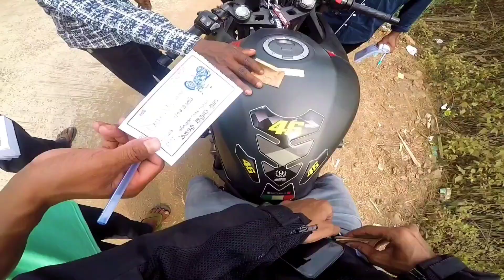A Ride Towards Deojhar Waterfall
Hame Instagram Me Follow Karen Taki Hamara Jyada Se Jyada Interaction Ho Pae

DeojharWaterfallathagad